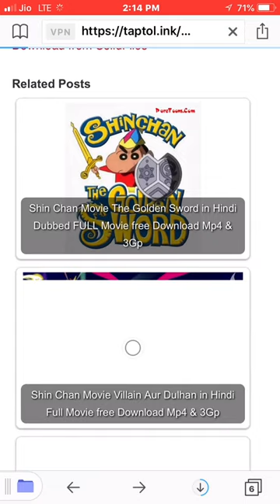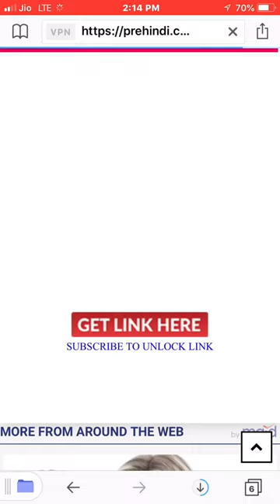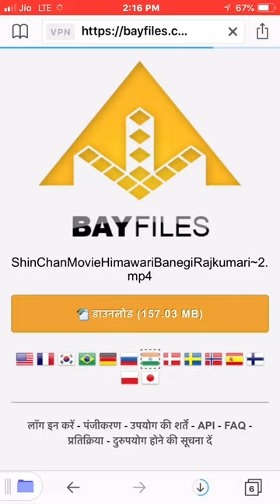How to download shinchain MOIVE low mb for kids